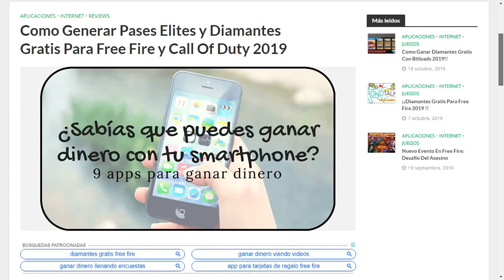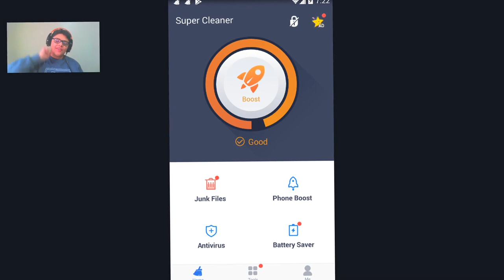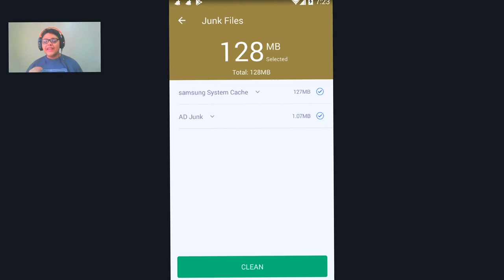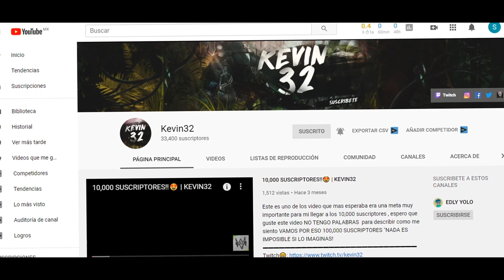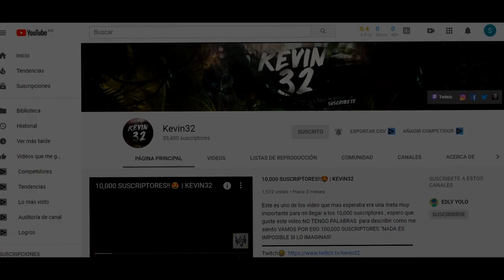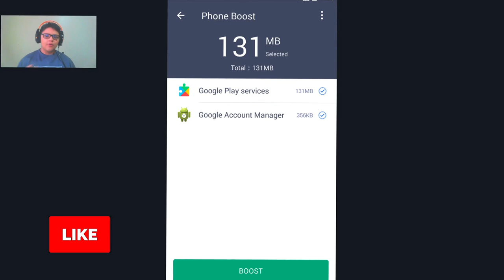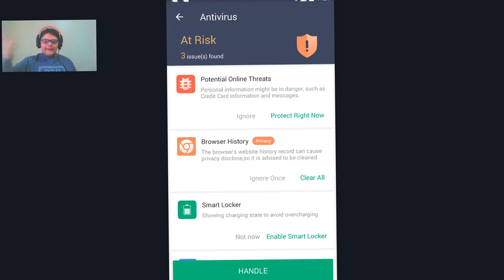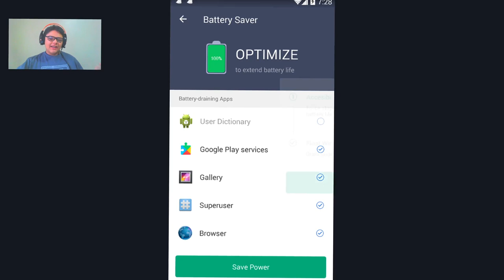Como quitar lag en Free Fire y subir FPS *ACTUALIZADO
Aprende el nuevo metodo para quitar tu lag en free fire